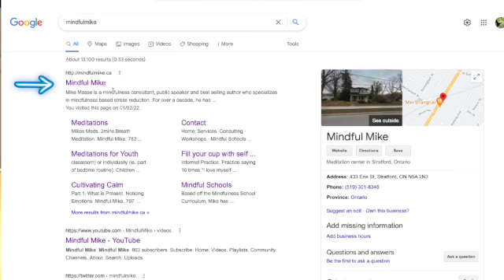BWH-Mindful Minute-Week 1